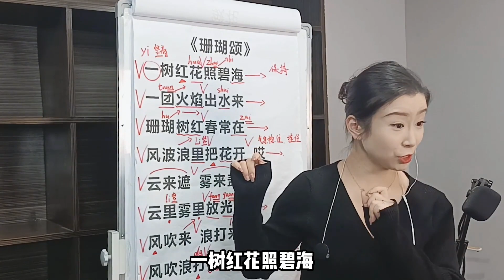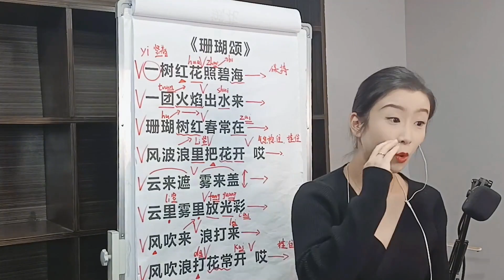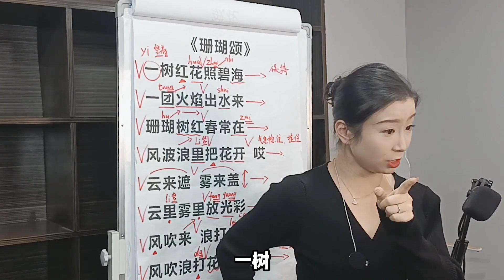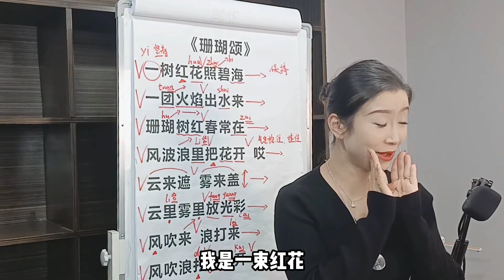怎么把歌声唱出空间感？这个技巧教你轻松唱出“立体声”